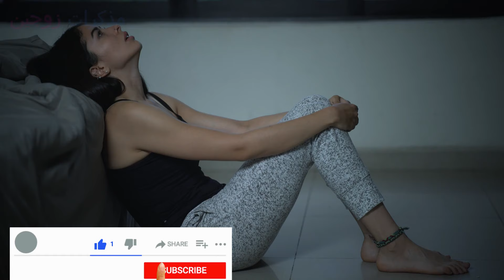إذا كنتِ تعانين من اِحتباس في الدورة الشهرية أو قلة نزولها.. فهذا الأمر هو السبب وراء ذلك..